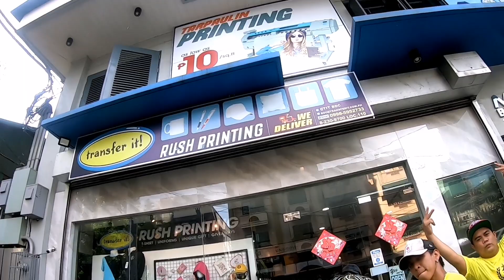Breakfast Challenge |My Neck My Back | Tiktok |Viral |Mashup | Dance Fitness |FunkydanceFitness